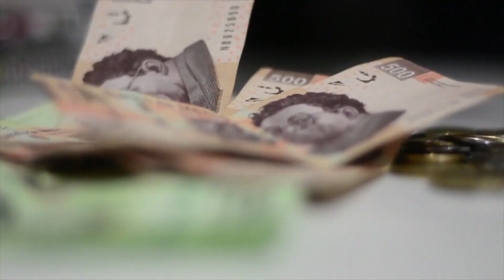PARA EMPEZAR EL DÍA 2024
PARA EMPEZAR EL DÍA 20 DE FEBRERO DEL 2024